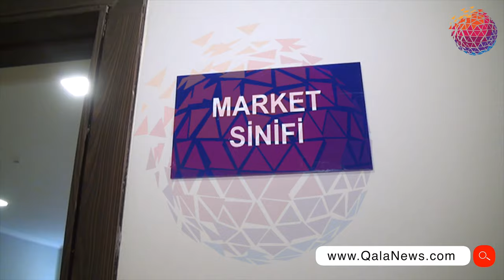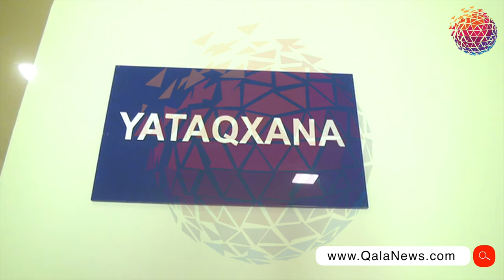Gəncədə Peşə Hazırlığı Mərkəzi istifadəyə verilib